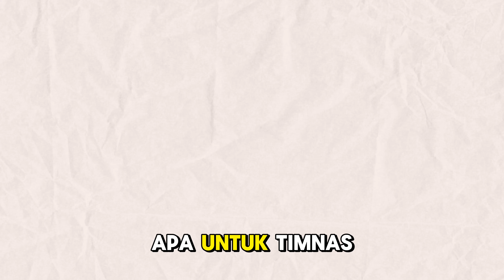Perjuangan PSSI & Erick Thohir Hadirkan Trio Maut Timnas di ASEAN CUP 2024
Pemain keturunan Rafael Struick akhirnya dipastikan memperkuat timnas Indonesia sejak awal ASEAN Cup 2024. Awalnya, Rafael tidak bisa bergabung di pemusatan latihan karena masih bermain untuk klubnya, Brisbane Roar, di Liga Australia, yang jadwalnya bentrok dengan ASEAN Cup. Namun, berkat upaya intens Ketua Umum PSSI Erick Thohir dan komunikasi yang baik dengan manajemen Brisbane Roar, mereka setuju melepas Rafael lebih awal.

Rafael dijadwalkan bergabung dengan timnas pada 8 Desember 2024, dua hari sebelum pertandingan pertama Indonesia di Grup B melawan Myanmar, yang digelar di Stadion Thuwuna, Yangon. Kehadirannya diharapkan memperkuat lini depan timnas, terutama dengan formasi trio maut Marselino Ferdinan, Hokky Caraka, dan Rafael Struick.

Dengan skill dan pengalaman bermain di Liga Australia, Rafael dipercaya akan memberikan dampak besar bagi performa timnas di ASEAN Cup, sekaligus menjadi salah satu kunci kesuksesan Indonesia di turnamen ini.